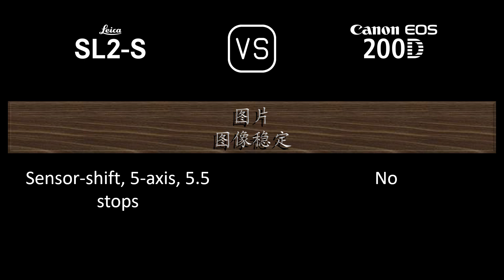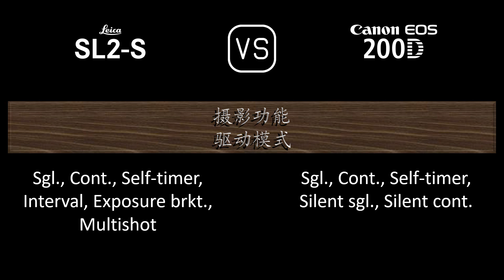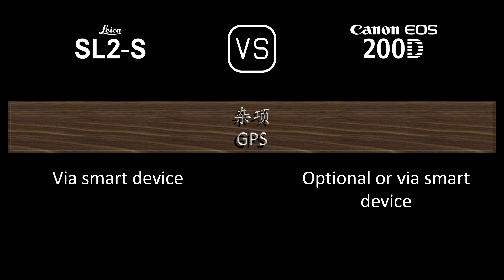Leica SL2-S 与 Canon EOS 200D 的规格比较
本视频是 Leica SL2-S 与 Canon EOS 200D 的功能概述和规格比较 (comparison of specifications)，希望对您有所启发。感谢您的支持。

00:24 推出
00:32 机身
00:41 传感器
01:05 图片
01:21 光学与对焦
01:50 屏幕
02:10 取景器
02:26 摄影功能
03:27 录像功能
03:43 贮存
03:47 连接性
04:16 物理特性
04:36 杂项